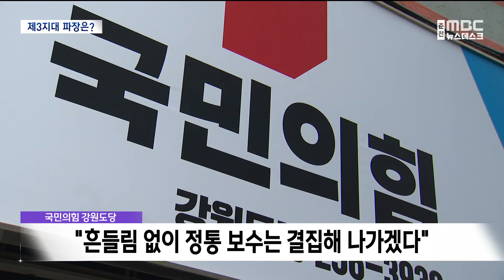제3지대 정치세력, 강원 정치권 영향 '촉각' (2024.01.11/뉴스데스크/춘천MBC)